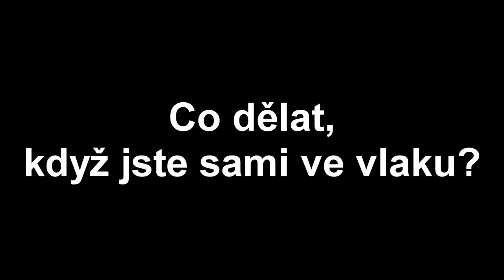Andy - VINE [Co dělat, když jste ve vlaku sami?]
"Andy's VINE" Co vše se dá dělat, když jste ve vlaku sami?